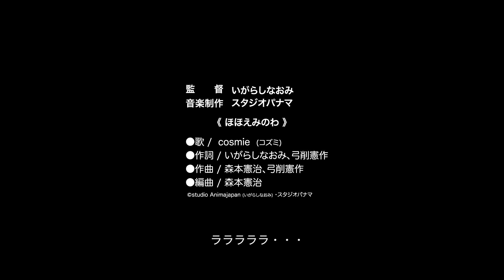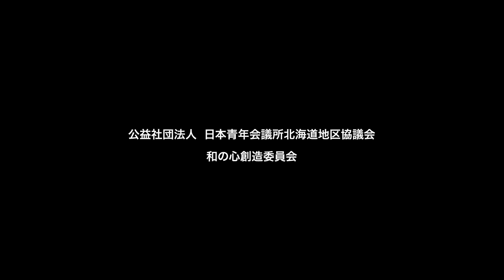ほほえみのわ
■監督/いがらしなおみ
■音楽制作/スタジオパナマ
■歌/cosmie(コズミ)
■作詞/いがらしなおみ、弓削憲作
■作曲/森本憲治、弓削憲作
©studio Aimajapan(いがらしなおみ)・スタジオパナマ
■プロデュース/公益社団法人　日本青年会議所北海道地区協議会・和の心創造委員会